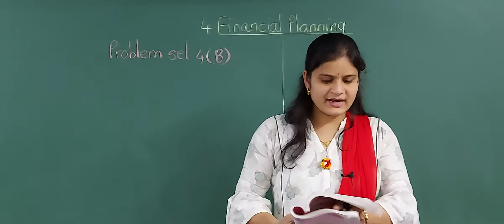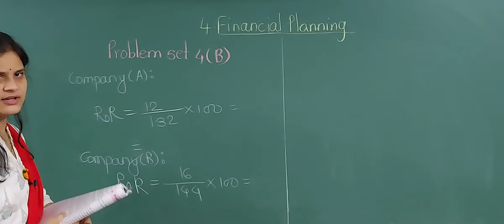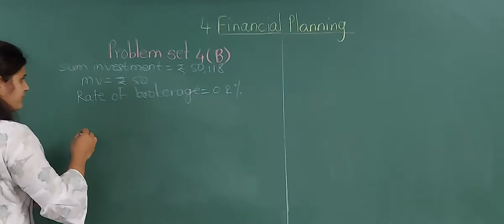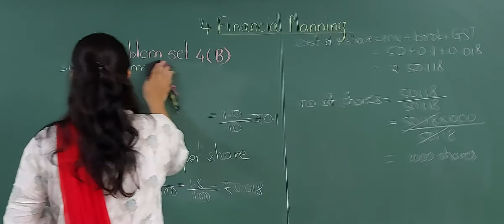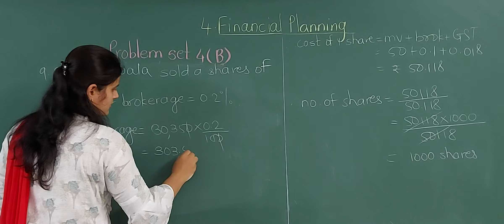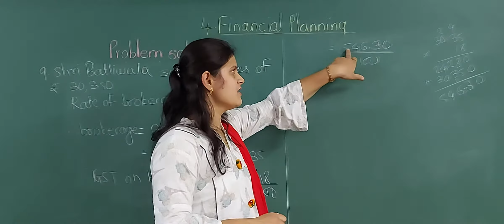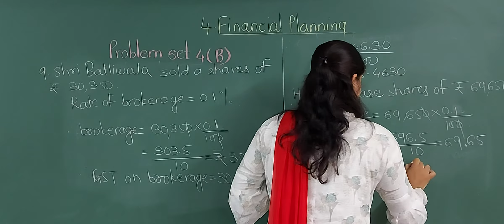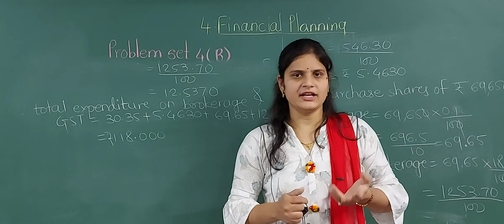Financial Plannning.l Part 17 l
problem set 4(B)